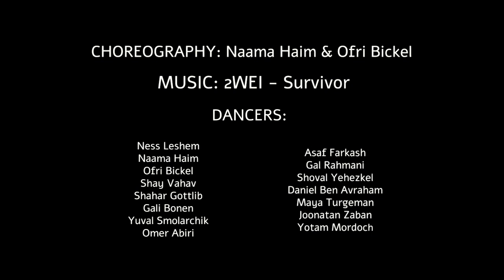Naama Haim x Ofri Bickel | 2WEI - Survivor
Choreography:

Naama Haim & Ofri Bickel

2WEI - Survivor

Camera & Edit:

Eyal Inon

Dancers:

Ness Leshem
Naama Haim
Ofri Bickel
Shay Vahav
Gali Bonen
Shahar Gottlib
Yuval Smolarchik
Omer Abiri
Asaf Farkash
Gal Rahmani
Shoval Yehezkel
Daniel Ben Avraham
Maya Turgeman
Joonatan Zaban
Yotam Mordoch

A special thank you to Studio ״Dance Academy״ for the rehearsal space.